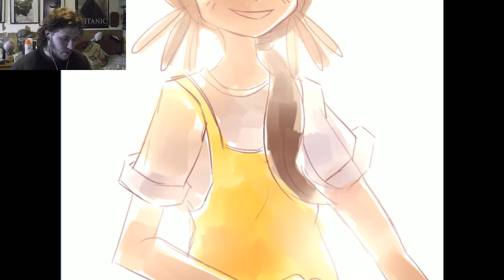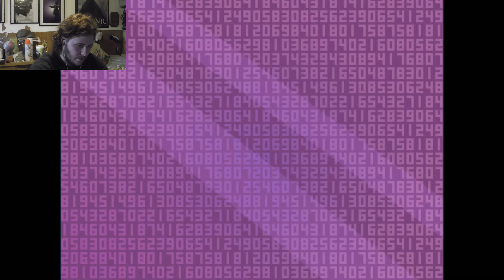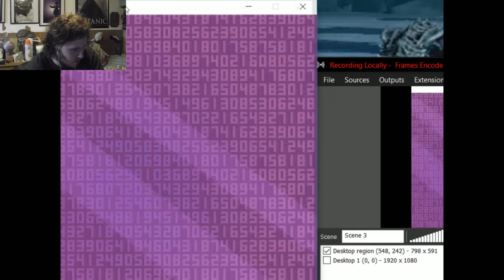Maintenance! | OneShot Part 7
It seems like we are the only ones who know what to do.  Luckly, im a god and can tell Niko what to do.  Also, i'm a dumb god for many reasons!

Don't forget that GG is home for all games and welcome to all gamers, so recommend any game of any kind to me and it doesn't matter what you play here!